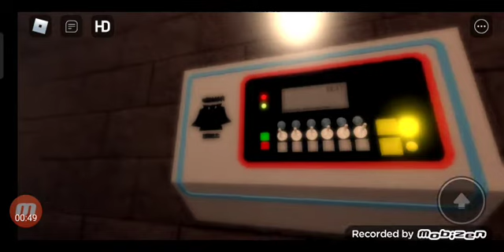RH Dom solo ring 3 biggest bells in roblox